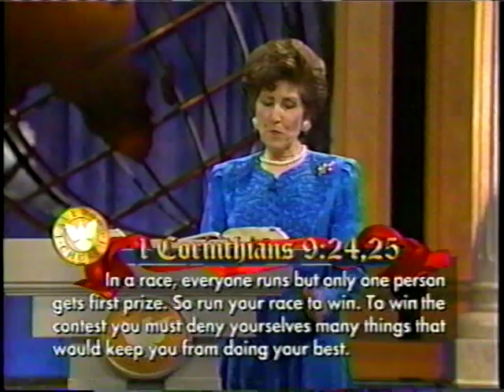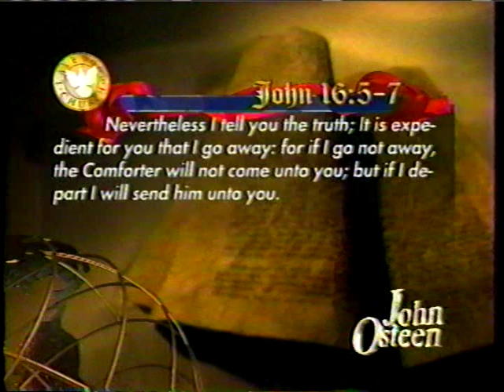John Osteen's The Blessings of the Baptism in the Holy Ghost (1997)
John Osteen's The Blessings of the Baptism in the Holy Ghost (1997) All Sermons by Pastor John Osteen